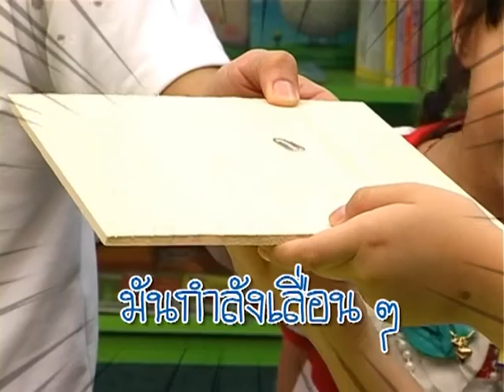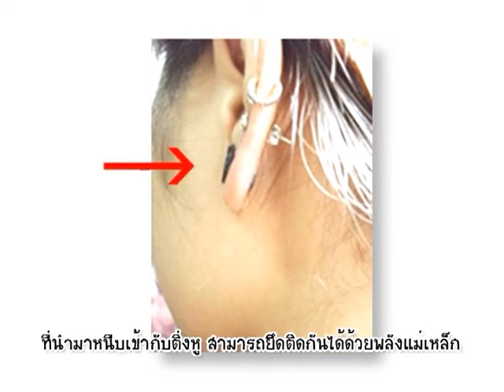บ้านนักวิทยาศาสตร์น้อย ตอน ห้องลับของคุณบ้าน